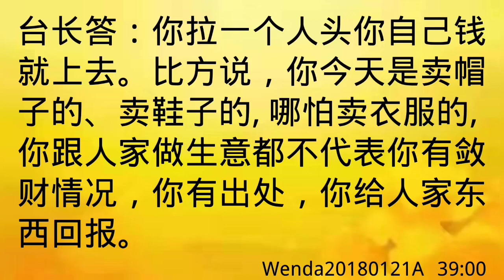卢台长开示：合理合法的生意不算敛财Wenda20180121A 39:00